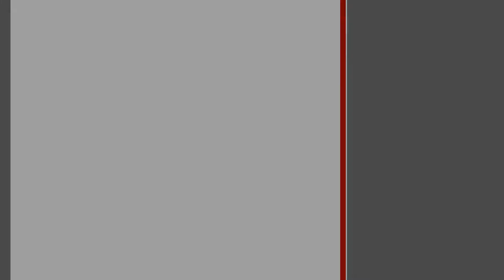4-комнатная квартира. Брест, ул. Московская | АЛЬТЕРНАТИВА. Недвижимость Бреста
Шкулепа Наталья Евгеньевна | Приходите к нам в офис – СОВЕТСКАЯ, 51 | БРЕСТ

Четырехкомнатная квартира на верхнем этаже 5-этажного панельного дома 1975 года постройки в юго-восточной части города. Установлены стеклопакеты, окна выходят на разные стороны. Входная дверь – металлическая, комплект межкомнатных шпонированных дверей элегантного дизайна. Общая площадь 86,5 кв.м, жилая 52,6 кв.м. Стандартная планировка: три спальни с застекленными лоджиями расположены в конце коридора напротив друг друга, зал 17,2 кв.м, кухня 9,5 кв.м, санузел раздельный и кладовая в коридоре.

Классический интерьер оформлен в неярких тонах, за счет спокойной палитры, симметричной компоновки предметов обихода и аксессуаров создано уютное и объемное пространство. Сделан хороший ремонт с использованием современных материалов: натяжные потолки 2,50 м с подсветкой точечного типа, паркетные лакированные полы, в кухне и прихожей - плитка, стены оклеены обоями. Санузел облицован современной керамической плиткой, имеется акриловая ванна. Кухонный гарнитур яркого дизайна со встроенной варочной панелью является неотъемлемой частью рабочей зоны кухни. Домофон, пассажирский лифт.

Рассматриваются любые предложения, в том числе обмен на жилой дом. Организуем помощь в оформлении документов!